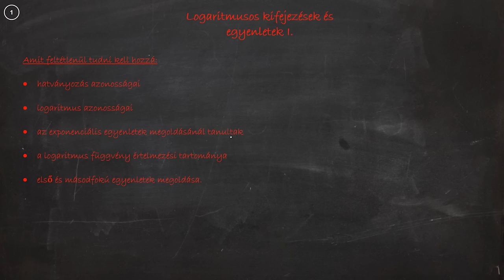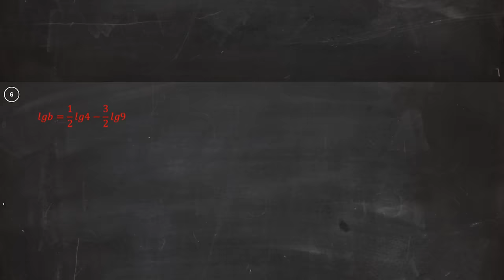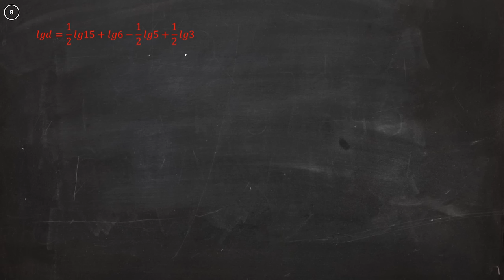Matek gyorstalpaló - Logaritmus 1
A logaritmus két szám között értelmezett matematikai művelet, a hatványozás egyik megfordított (inverz) művelete (a másik a gyökvonás). A logaritmust John Napier vezette be a szorzást, hatványozást tartalmazó számolások megkönnyítésére. Az elnevezés a görög „λόγος” (logosz, arány) és „ἀριθμός” (arithmosz, szám) szavak összetételéből származik. A számítások megkönnyítésére logarléceket és logaritmustáblázatokat készítettek, amelyek hamarosan elterjedtek a tengerészetben, a tudományokban és a mérnökök között. Ezek az eszközök a logaritmus azonosságait használják fel. A logaritmus mai jelölése Leonhard Eulertől származik, aki elsőként kapcsolta össze az exponenciális függvénnyel.